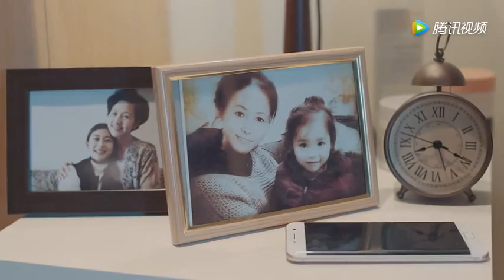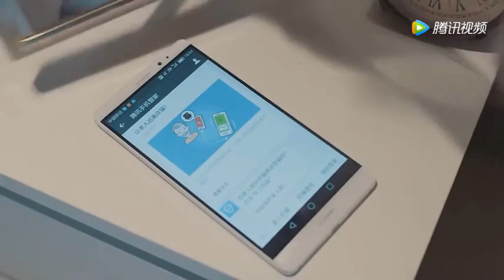讓企業獲得家人關係主動確認的幫家人防騙功能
开始使用帮家人防骗功能

进入公众号后，只需三步开启功能！

1、关注亲友

在腾讯手机管家服务号中，点击“帮家人防骗”菜单，并点击“去帮家人防骗”，将页面分享给想要守护的亲友。

2、亲友接受邀请
提醒亲友点击接受邀请，完成绑定流程

（注： 若亲友未安装手机管家，将提醒亲友安装或更新最新版本手机管家）

3、防骗提醒
完成绑定后，当亲友接到诈骗短信或电话时，你将第一时间收到提醒

（注：请提醒亲友开启手机管家）